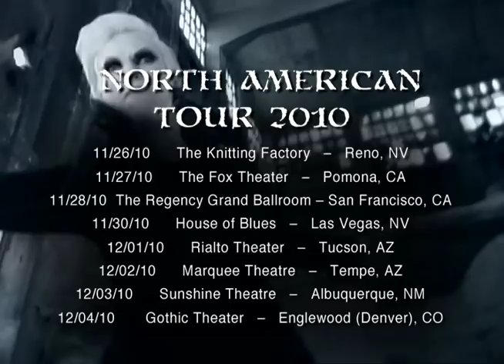DIMMU BORGIR + ENSLAVED - North American Tour 2010 (OFFICIAL TRAILER)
From the album, ABRAHADABRA (2010)